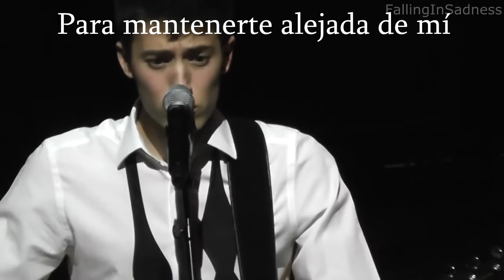EDEN - Amnesia (Sub Español)